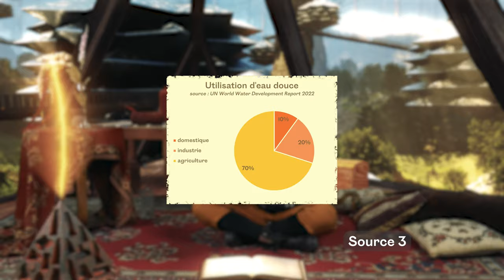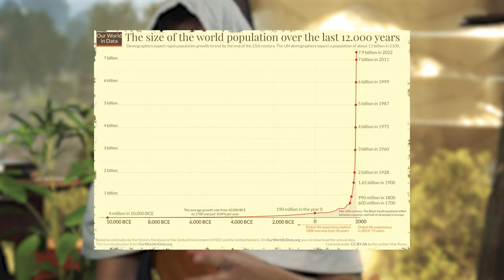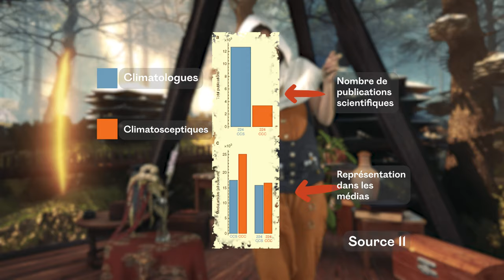Lady H Society - EP01 - le climat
Lady H Society est de retour avec des infos sur le Changement Climatique dans les années 2000 : qu'est-ce qui le crée, quelles étaient les conséquences, et les solutions existantes ?
La bibliographie (dès qu'il y a écrit "source 1", "source 2"...)
+ premier commentaire
Merci !
Production : association Art&Fact
Contenu pédagogique : association OMG